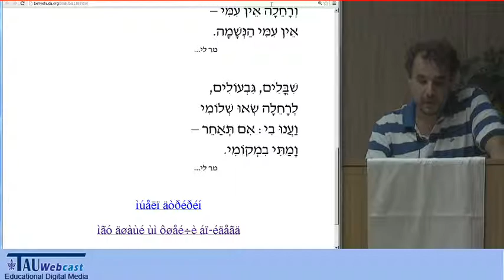"היא יושבה לחלון" מאת ביאליק - בהקראת יקיר בן-משה